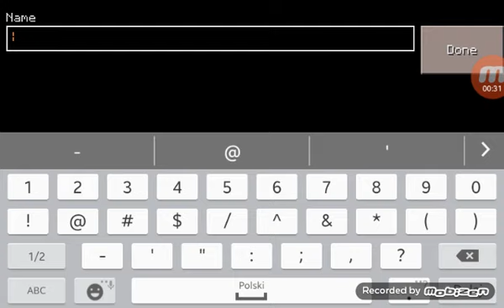Minecraft PE odc.1 ,,Nowy świat''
Jeżeli chcecie serię z gry to napiszcie w komentarzu😊